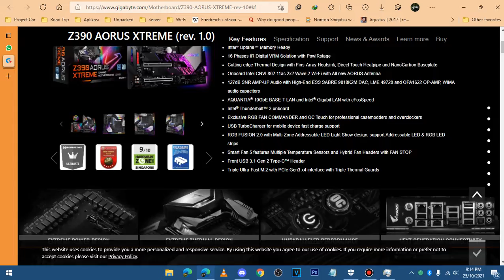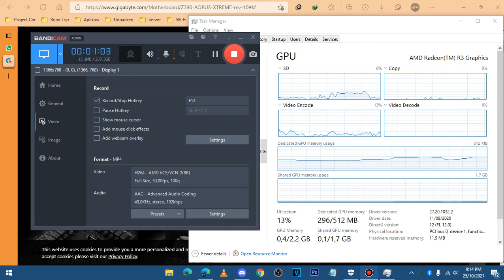AMD A4-9125 Bandicam Recording Test - H264 (AMD AMF/VCE) with FourCC Codes on X264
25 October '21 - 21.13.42